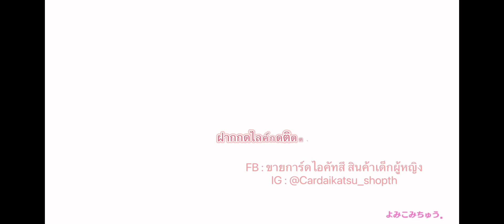Idol Land Pripara - Ready Smile!! (7)